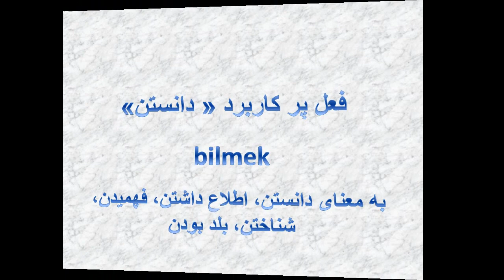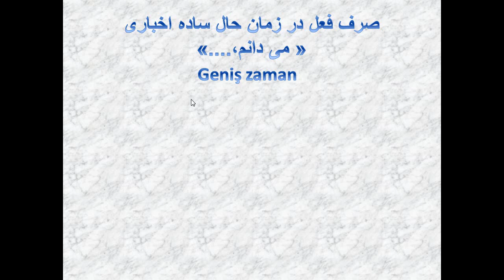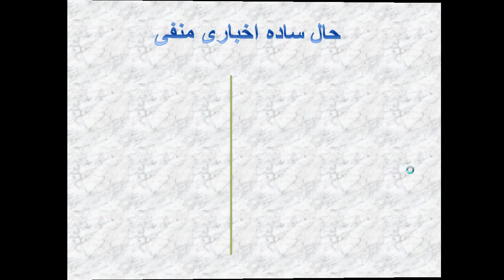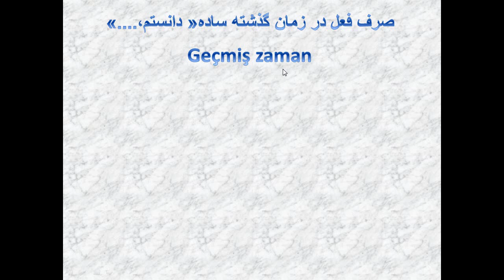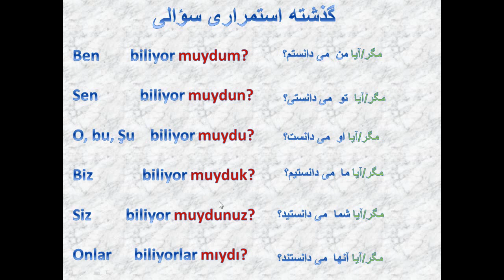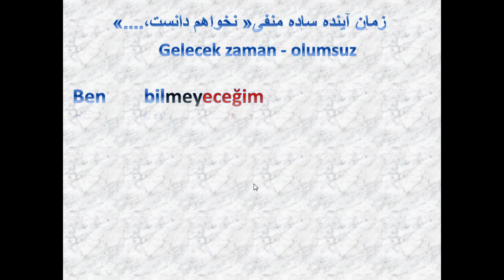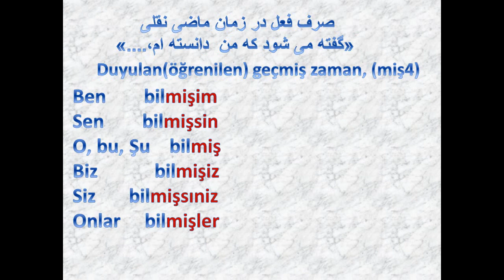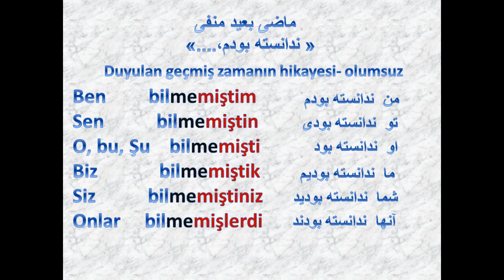آموزش زبان ترکی استانبولی با شبنم - فعل دانستن- درس26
در این ویدئو فعل مهم و پرکاربرد دانستن رو یاد میگیرید. بسیار مهم